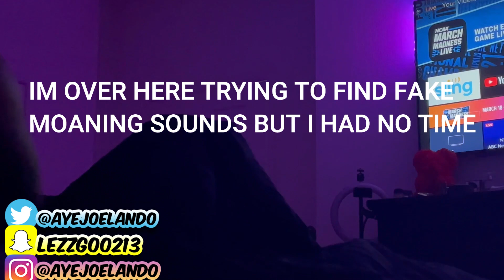BEATING OFF PRANK FT. MY BROTHER AND HIS GIRLFRIEND (MUST WATCH)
Instagram~@ayejoelando
Art page-Joelandosart
I play Xbox too
Gamertag- Itsjoelando